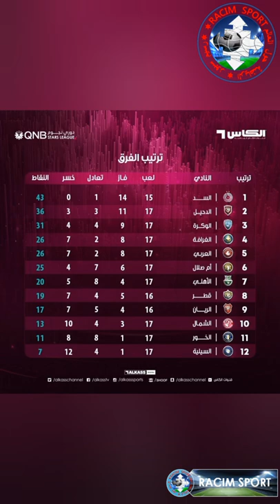نتائج وترتيب دوري نجوم قطر QSL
أعلنت مؤسسة دوري نجوم قطر عن فوز المدرب الوطني وسام رزق المدير الفني لفريق الكرة بنادي أم صلال بجائزة مدرب الشهر (ديسمبر 2021/ يناير 2022) في بطولة الدوري القطري (دوري نجوم QNB) للموسم 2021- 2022، وذلك وفقاً للأرقام والإحصاءات الصادرة عن برنامج شركة STATS المزود الرسمي للإحصاءات.
ولعب أم صلال خلال شهري ديسمبر ويناير الماضيين، (7 مباريات)، حقق الفوز في 5 منها فيما تعادل في مباراة وخسر مباراة، وحصل أم صلال على (16 نقطة) من هذه المباريات السبع، والتي أحرز خلالها (18 هدفا)، واهتزت شباكه بـ(7 أهداف).
كما أشارت مؤسسة دوري نجوم قطر إلى فوز نجم نادي السد والمنتخب القطري أكرم عفيف بجائزة لاعب الشهر (ديسمبر 2021/ يناير 2022) في دوري نجوم QNB.
ولعب السد 5 مباريات خلال ديسمبر ويناير الماضيين، وحقق الفريق الفوز في المباريات الخمس التي شارك فيها أكرم عفيف بمجموع دقائق (469 دقيقة)، وأحرز (9 أهداف)، وقدم (4 تمريرات حاسمة)، بالإضافة إلى العديد من الأرقام الأخرى التي تميز بها على مستوى اللعب وصناعة الفرص.
كما حصل لاعب الغرافة الشاب همام الأمين على جائزة أفضل لاعب تحت 23 عاما خلال (ديسمبر 2021/ يناير 2022)، فقد شارك الأمين في جميع مباريات فريقه خلال الشهرين (7 مباريات)، بمجموع دقائق (690 دقيقة).
وقد سجل همام الأمين هدفين، بالإضافة إلى الأرقام والإحصاءات الأخرى التي تميز بها في المباريات التي شارك فيها خلال الشهرين الماضيين.